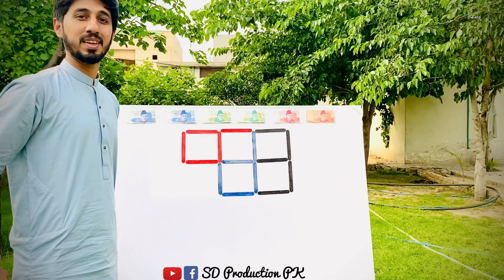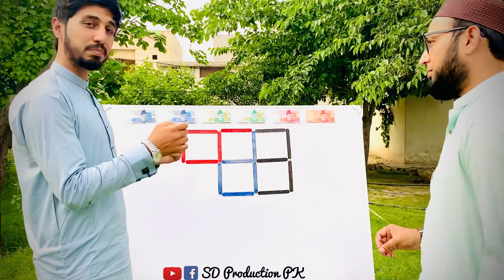Puzzle Game Challenge | Best Game Challenge | Fun Game Challenge | Watch Who Win